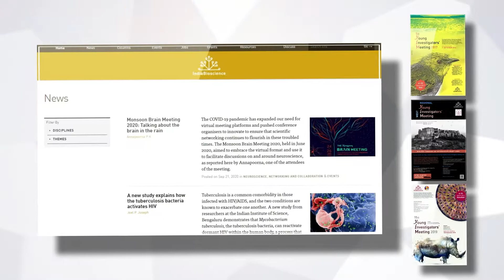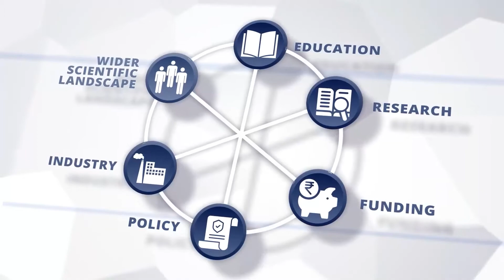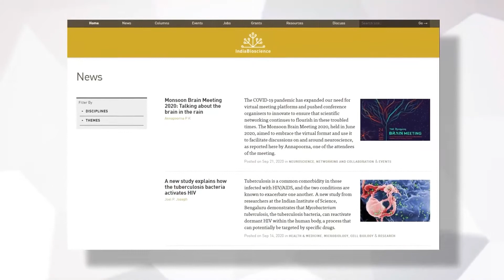IndiaBioscience: Engaging Communities, Enabling Change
IndiaBioscience is a program that fills a unique niche in the ecosystem of the life sciences in India, by being a catalyst to promote changes that affect the culture and practice of the field, through engagement with academia, government and industry at various levels.

IndiaBioscience aims to increase the visibility of science in society, by being a hub for policy discussions, science communication, and as an aggregator of information. IndiaBioscience has been nurtured within the campus of the National Centre for Biological Sciences, Bangalore, but the mandate is broad-based in serving the life science profession across India.

Some of its activities over the past few years have been providing mentorship and facilitating recruitment of exceptional faculty through Young Investigators’ Meetings, communicating new and exciting research via this website, provision of career resources for students and young professionals and facilitation of research collaborations through specific programs. IndiaBioscience has also begun preliminary efforts towards addressing undergraduate science education in India.

IndiaBioscience is primarily funded by the Department of Biotechnology (DBT), Government of India. It is also funded by the Ministry of Human Resource Development (MHRD) and DBT/​Wellcome Trust India Alliance.